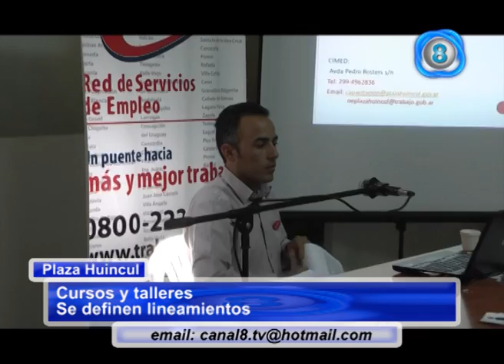Daniel Tissera Responsable del CIMED